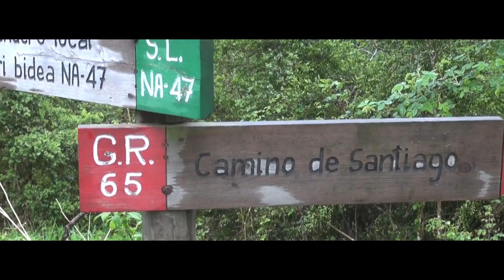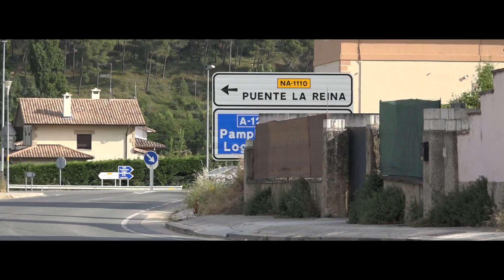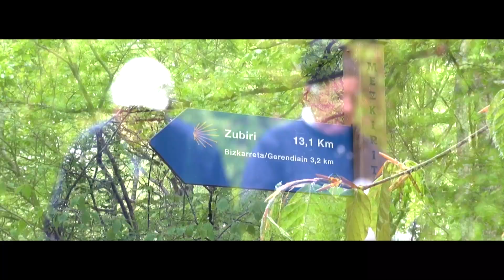Camino de Santiago 2010 to 2014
Video capturing the best moments of the Camino de Santiago, walking from St Jean de Pied to Santiago and then to Finisterre "The end of the World" Music courtesy of Woodkid, Run Boy Run.

Our next 'Camino de Santiago' is planned for May 2015 and will take us through the provinces of Leon and Galicia (Foncebadon to Sarria).

Filmed with Sony HDR CX900
Sony HDR CX730E (Pyrenees to Pamplona 2013)